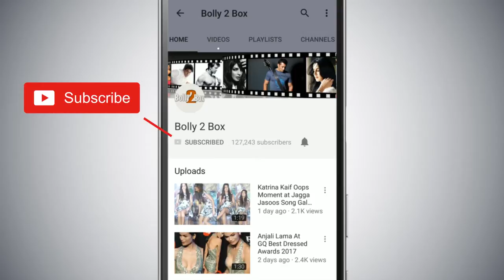Jhanvi Kapoor's First Pic From Home After Sridevi's Goes Viral